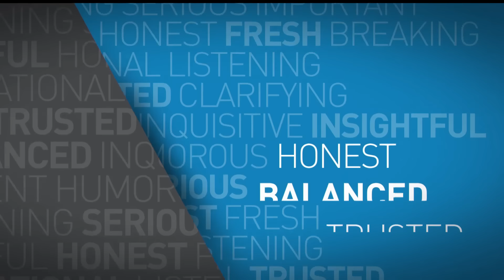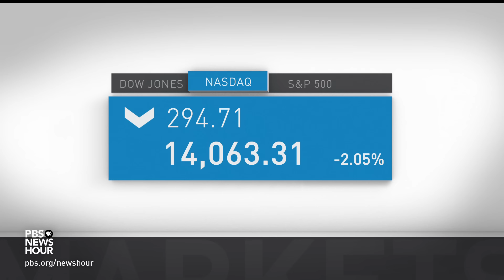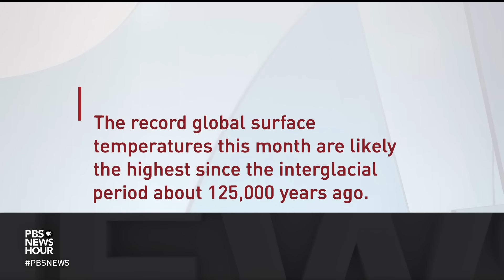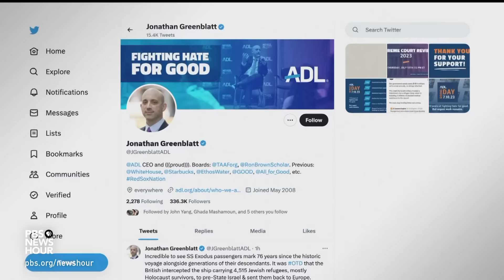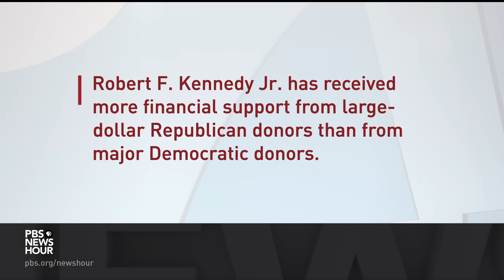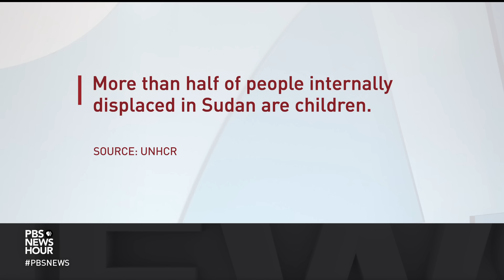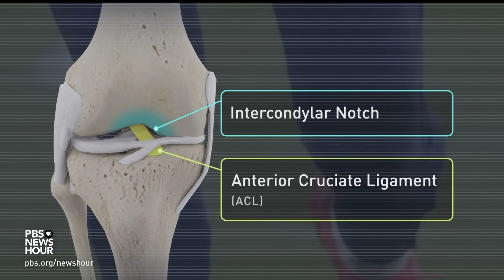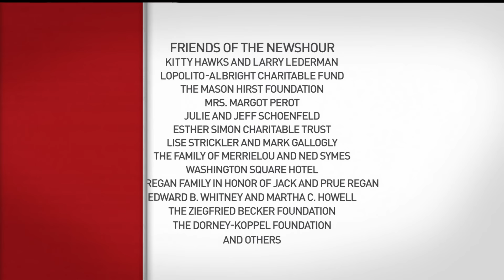PBS NewsHour full episode, July 20, 2023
Thursday on the NewsHour, from Rome to Tokyo, punishing heat waves break records and disrupt life across much of the world. Women and doctors give emotional testimony about pregnancy complications made worse by a Texas abortion law now being challenged in court. Plus, the ongoing conflict in Sudan intensifies with millions forced from their homes and alleged war crimes.

00:00 - Intro
02:25 - News Wrap
07:00 - Extreme Weather
16:23 - After Roe
23:39 - Vote 2024
34:23 - Sudan in Crisis
40:45 - Student Investigation
46:09 - Sidelined